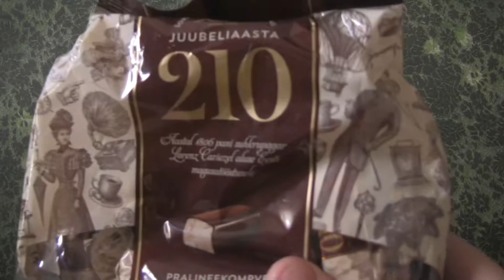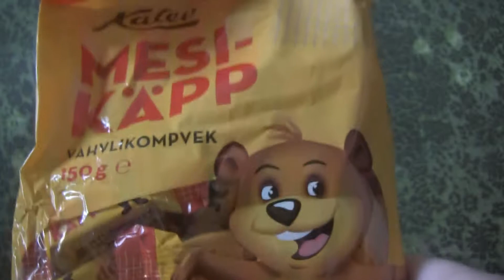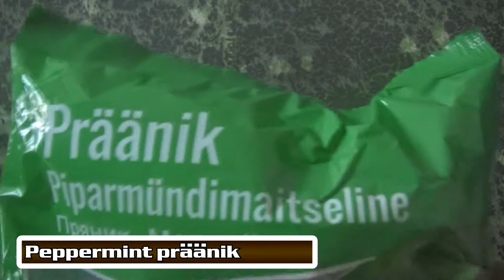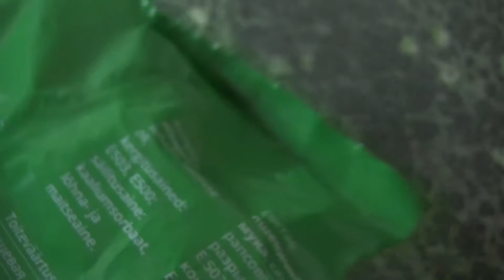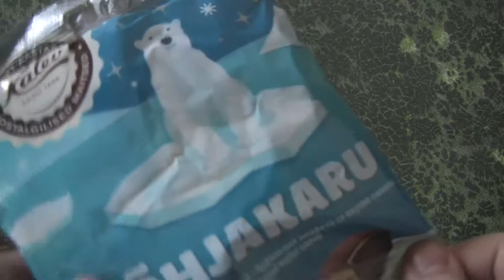SnackTime - Episode 15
another 4-snack, expiry date special.

Snacks in this episode:
0:23 - Kalev 210 anniversary praline candy (Kalev)
1:33 - Mesikäpp wafer candy (Kalev)
2:47 - Peppermint Präänik (AS Maris Gilden)
4:12 - Põhjakaru vanilla flavoured wafer candy (Kalev)

SFX: Estlib
Font: Serpentine Bold

Music tracks used:
Estlib - Mountain
Estlib - Unreal Superhero 4